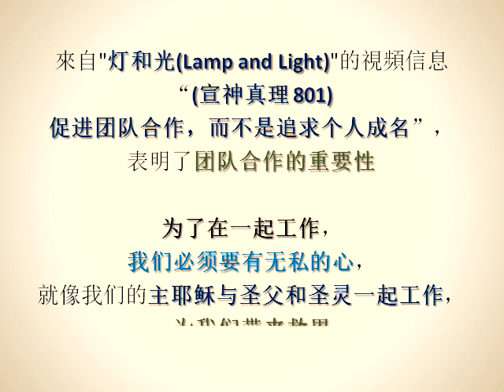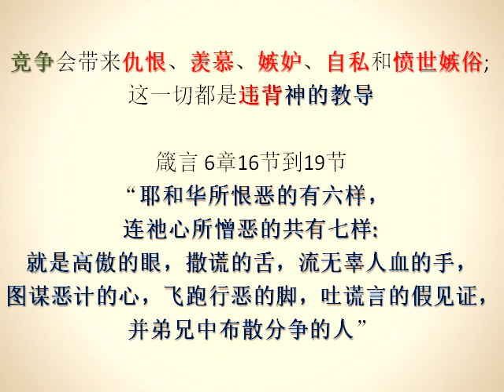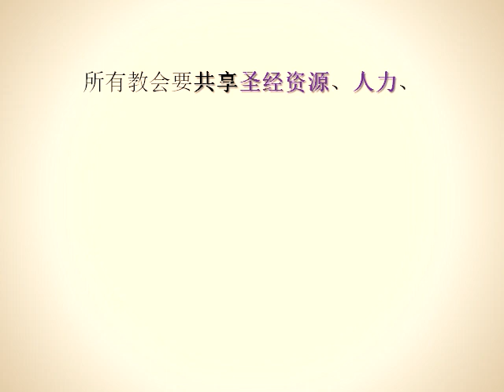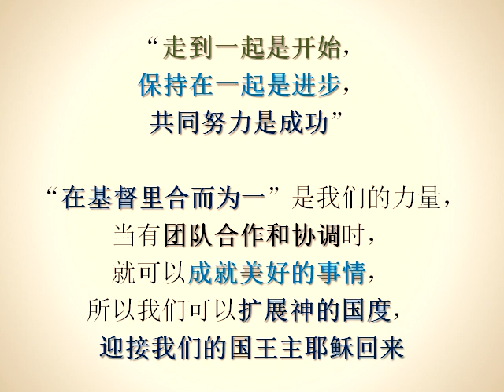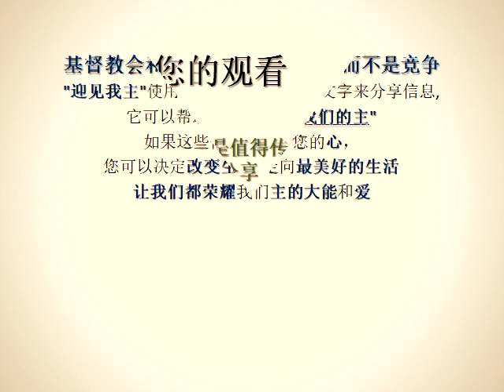(迎见我主 408) (有声) 基督教会和事工之间应该合作，而不是竞争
"迎见我主"是"Meet With Our Lord"的中文缩写。

这是"Lamp and Light" ("灯和光") 中文版的第三个系列。
这些信息写给与三位一体神一起同步的基督徒。
使用简短,平凡和简单的文字来分享信息,  "基督徒可以有丰盛的生命"。

这系列播放列表是 "迎见我主" (良善忠心的仆人)。

这些信息可以帮助您实现"悦纳我们的主"。

如果这些信息触动了您的心，您可以决定改变生命，走向最美好的生活。
让我们都荣耀我们主的大能和爱。

(迎见我主 408) 基督教会和事工之间应该合作，而不是竞争

來自"灯和光(Lamp and Light)"的視頻信息“(宣神真理 801) 促进团队合作，而不是追求个人成名”，表明了团队合作的重要性。
为了在一起工作，我们必须要有无私的心，就像我们的主耶稣与圣父和圣灵一起工作，为我们带来救恩。

作为基督徒，我们需要知道我们的主喜爱什么，但也要知道我们的主恨恶什么。
我们的主要我们“爱神和爱人”;  不仅要爱外邦人，也要爱基督徒。

基督的教会和事工不应该与世俗混在一起，它应该要改变世界。
我们有完美的上帝，但所有的基督徒都不是完美的，我们只是上帝恩典下的罪人。
所以基督教圈子里有时候会发生不好的事情，我们需要爱心和鼓励，而不是互相指责。

“如果我们想逐渐变得更好，那就要有竞争; 如果我们想加倍地变得更好，那么就要有合作。”
“如果我们为自己而活，那就要有竞争; 如果我们为我们的主而活，那么就要有合作。”

合作可以用更多的时间来发展我们的工作项目，而不需要花时间去拆毁别人和自卫。
合作是启动头脑风暴，它促进创造力和想象力，激发人们发现自己隐藏的才能。
合作是促进团队合一，为同一个目标去共同努力和一起共享。

当单独的我是一滴水;  当我们在一起时就是一片浩瀚的海洋。
当我们合作时，每个人都会赢;  当我们竞争时，每个人都会输。

所有基督教会、事工和基督徒都在为一个大团队工作 --- 神的国度; 我们都事奉同一位主 --- 三位一体的神。
三一神是我们伟大的元首;  我们是祂的选民，跟随祂的带领。

竞争让我们走得更快;  合作让我们变得更好。
竞争才能有进步;  合作也能取得进展，但却是在友好的环境中进行。

竞争会带来仇恨、羡慕、嫉妒、自私和愤世嫉俗;  这一切都是违背神的教导。
箴言 6章16节到19节 “耶和华所恨恶的有六样，连祂心所憎恶的共有七样: 就是高傲的眼，撒谎的舌，流无辜人血的手，图谋恶计的心，飞跑行恶的脚，吐谎言的假见证，并弟兄中布散分争的人。”

基督徒不仅需要在我们当地的教会事奉我们的主，还需要在神的国度中与其他教会和事工的基督徒一起服事。
因为教堂建筑物的大小和教会成员的数量多少，并不是神将来审判的因素。

基督教会和事工需要互相建造，而不是互相拆毁。
我们是三一神之下的团队，因为我们有"七个合一的要素"。

以弗所书 4章4节到6节 “身体只有一个，圣灵只有一个，正如你们蒙召同有一个指望, 一主，一信，一洗，一神，就是众人的父，超乎众人之上，贯乎众人之中，也住在众人之内。”

穷寡妇的两个小铜钱比富人的大钱要珍贵得多。
神注重基督徒成为“又良善又忠心的仆人”，并乐意照顾主的家和神国子民。

每个人都是完全不同的人，每个人的命运里都不需有竞争，我们只需要跑好自己的旅程，并且也祝福别人跑好。
这也发生在基督教会和事工中，我们在当地的教会和自己的事工中尽力而为，并希望其他教会和事工也能做得很好。

所有教会要共享圣经资源、人力、宣教、赞美诗、研讨会、大会议和社区服务，让这个世界的外邦人知道我们是基督的门徒。
强者扶助弱者，富者扶助贫者，团结一心将上帝的恩典和福音传遍地球里的每一个角落，这都是为了荣耀我们的上帝。

以弗所书 4章2节到3节 “凡事谦虚、温柔、忍耐，用爱心互相宽容，用和平彼此联络，竭力保守圣灵所赐合而为一的心。”

“走到一起是开始，保持在一起是进步，共同努力是成功”。
“在基督里合而为一”是我们的力量，当有团队合作和协调时，就可以成就美好的事情，所以我们可以扩展神的国度，迎接我们的国王主耶稣回来。